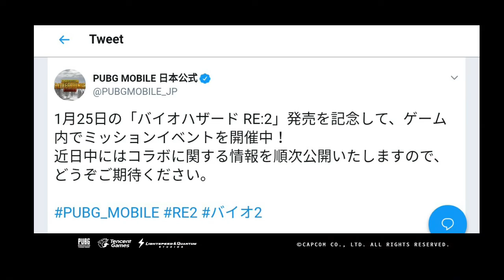PUBG MOBILE ZOMBIE MODE RELEASE DATE CONFIRMED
📣📣📣📣📣📣📣📣📣📣📣📣📣📣📣JOIN MY NEW GAMING DISCORD SERVER GUYS👇👇👇👇👇👇👇👇👇👇
For All PC AND ANDROID GAMES CHATS,SQUAD,,Download Links and Much More

👉To commemorate the release of "Resident Evil RE: 2" on January 25, we are holding a mission event in the game! We will release information on collaboration in the near future so please expect it.
So PUBG MOBILE ZOMBIE MODE WILL COMING ON 25TH JAN. OR LATER THIS DATE IS CONFIRMED

👍For Installation of Game👇👇
🎈After Downloading this file Open it With Zarchiver then Click on  First Option View And Then you Can See APK+ANDROID(OBB) FOLDER,Install APK AND NOW MOVE OBB FOLDER NAMED
com.tencent.igc TO INTERNAL STORAGE/ANDROID/OBB,Turn on Wifi or Mobile Data Now open Game,Enjoy

👍Join My FB Group For Gaming
👉General Games Group-